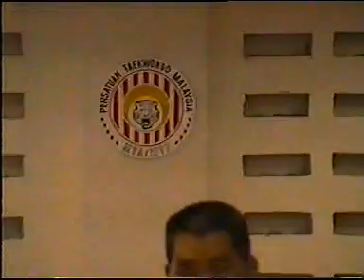Taekwondo in Malaysia 1990's - by - Dr.S.Suhaizy